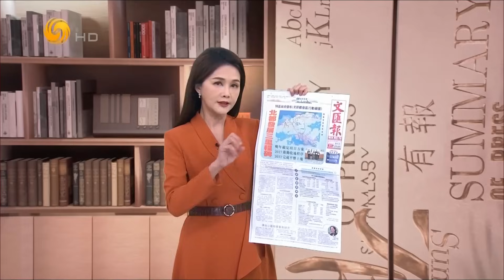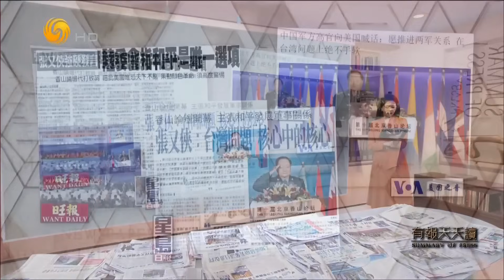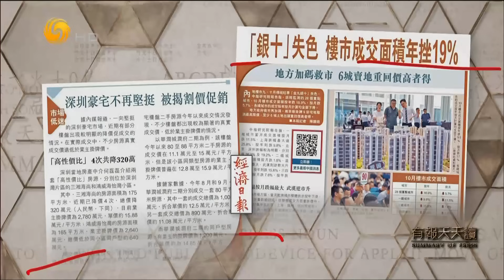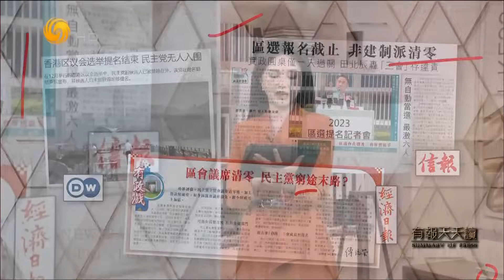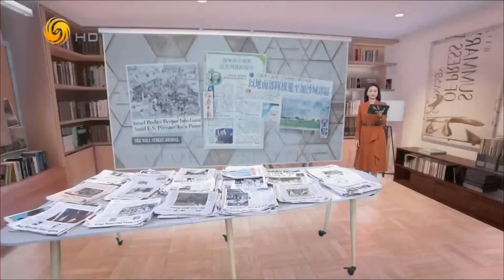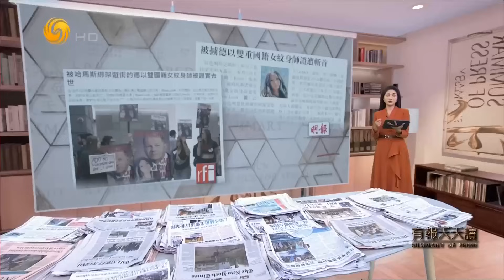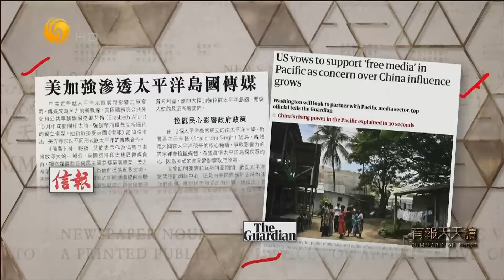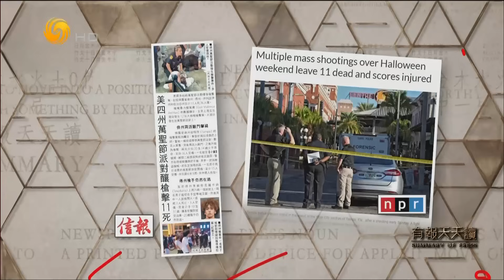《有報天天讀》俄羅斯防長搶盡鋒頭 美國代表冷坐板凳｜香山論壇｜中美俄｜20231031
第十屆北京香山論壇于10月29日至31日在北京舉辦，作為全球最有代表性的安全論壇之一，本屆論壇共有100多個國家、地區和國際組織的1800名代表齊聚北京。30日上午，俄羅斯國防部長紹伊古在論壇上的第一次全體會議“大國責任與全球安全合作”上進行發言；而美國方面派出國防部助理國防部長幫辦中國事務主任卡萊斯代表團出席論壇。